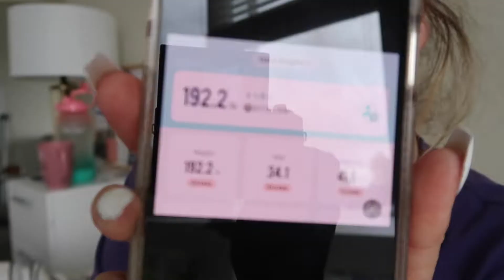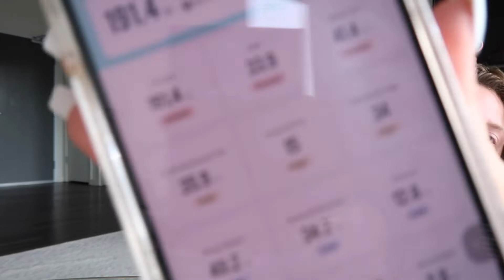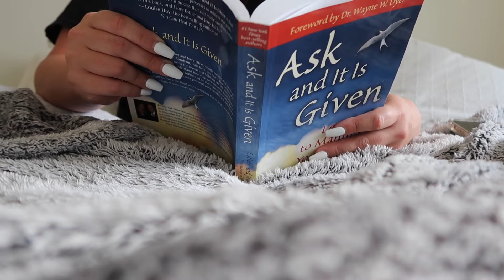day 69 of 75